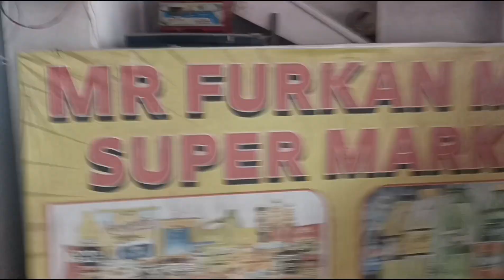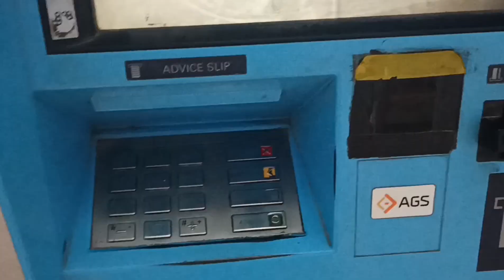Aaj Egg store pr jana para egg store k owner sa mulakat ||Qammer naveed vlog Mausam ma koi change ni